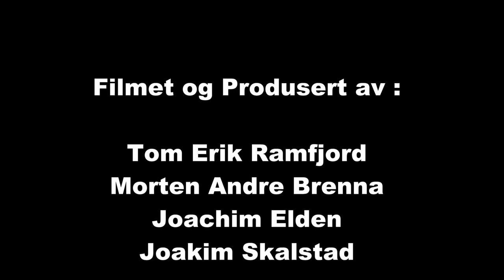Bilcross Landskamp 2015